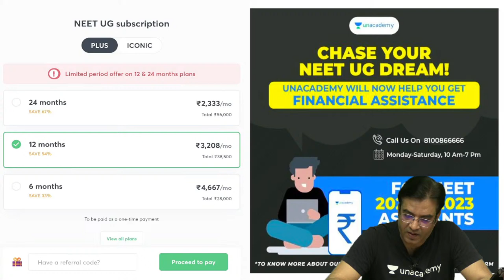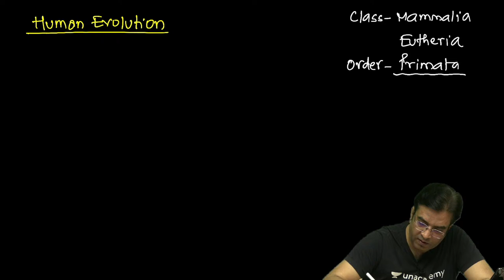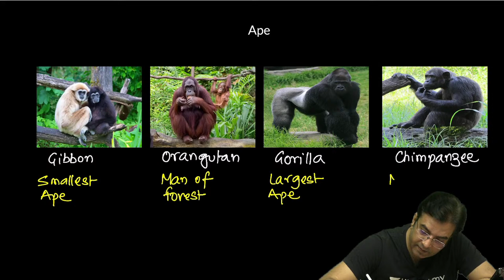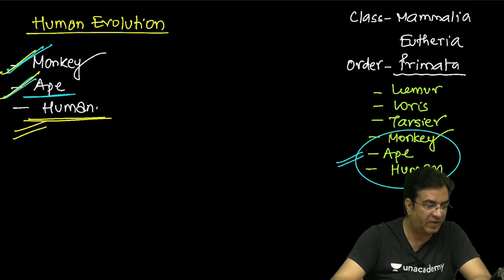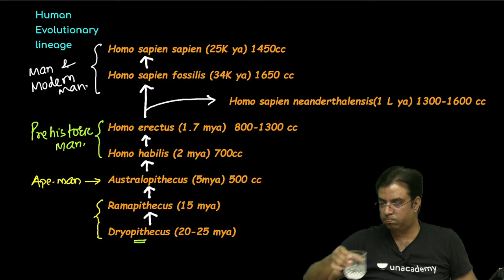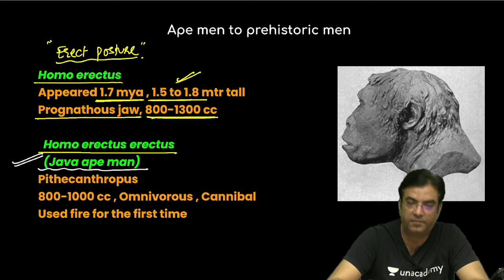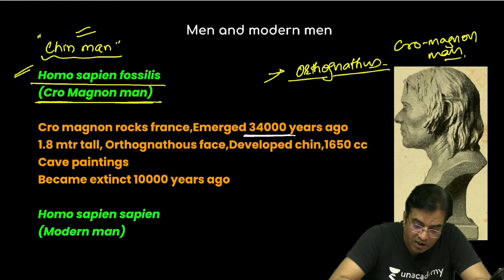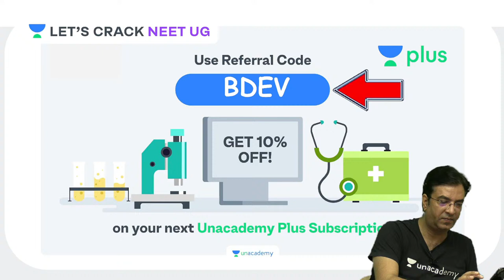Human Evolution | NEET Biology | NEET 2022 | Lets Crack NEET UG | Dr. Bakul Dev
In this session, Dr. Bakul Dev will be teaching about Human Evolution For NEET 2022 Exam.

Unacademy Subscription Benefits:

1. Learn from your favorite teacher
2. Dedicated DOUBT sessions
3. One Subscription, Unlimited Access
4. Real-time interaction with Teachers
5. You can ask doubts in a live class
6. Limited students
7. Download the videos & watch them offline